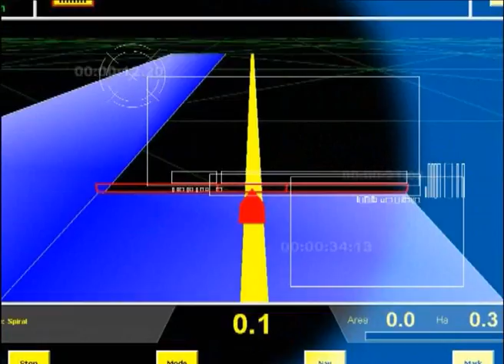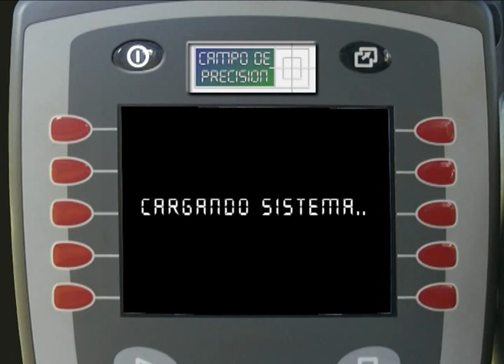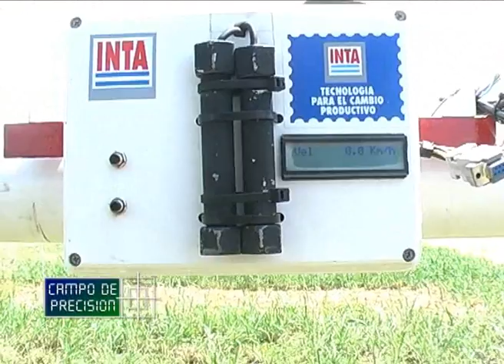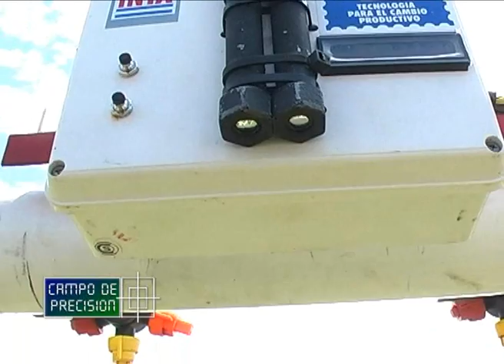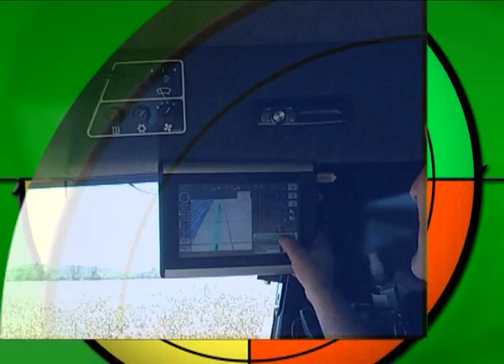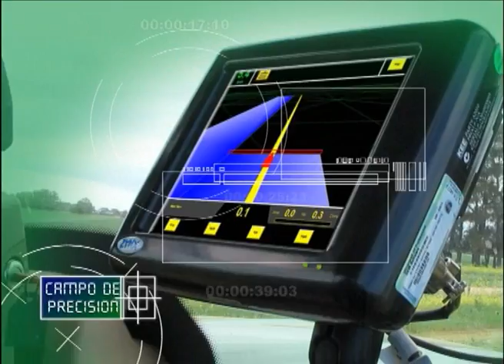P324B1 Tecnologías aplicadas a forrajes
Tecnologías aplicadas a forrajes

Ing. Juan Pablo Velez
Agricultura de Precisión -- INTA Manfredi

Continuando la cobertura de la quinta jornada de forrajes conservados de Manfredi, en la provincia de Córdoba, nos entrevistamos con el Ing. Juan Pablo Velez, integrante del proyecto de Agricultura de Precisión, quien realizó una presentación en dicho encuentro.

Con él conversamos sobre los contenidos de su exposición, que se refirió a las TICs, (Tecnologías de Informción y Comunicaciones), aplicadas a la producción de forrajes y al control del ganado.